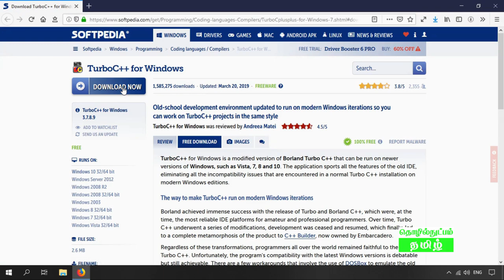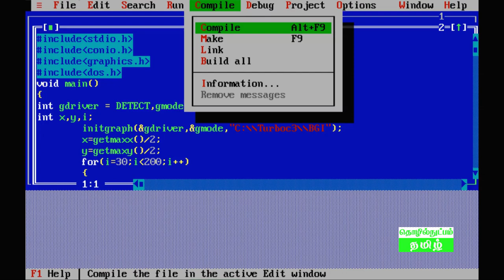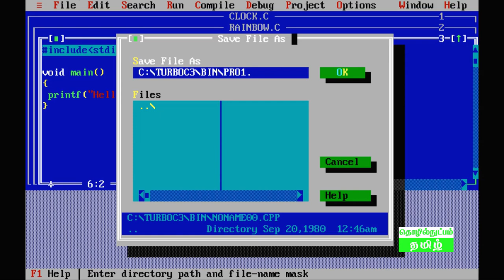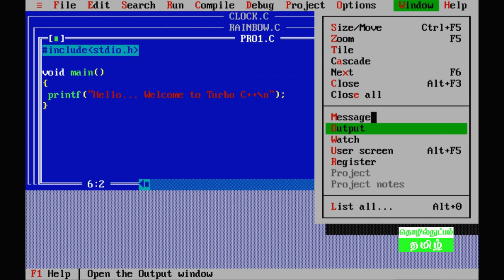Install Turbo C++ in Windows 10 /8 / 7 in Tamil. Create, Compile and Run a program in Turbo C++.